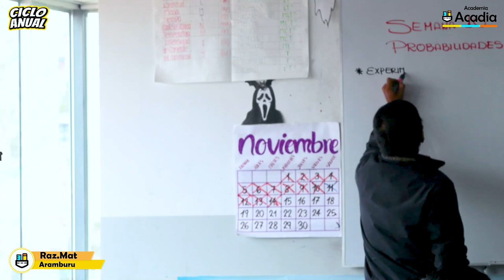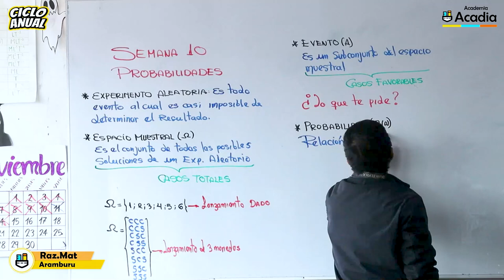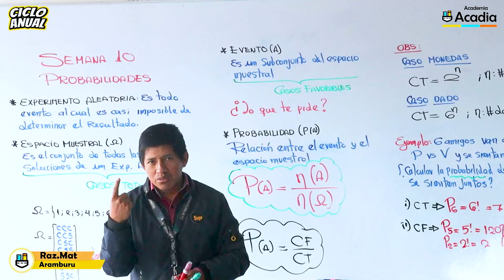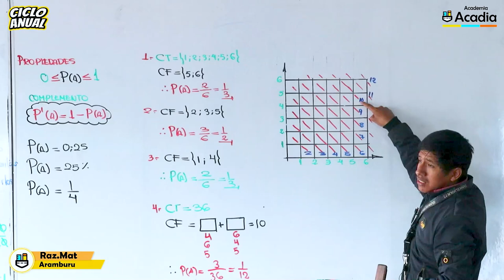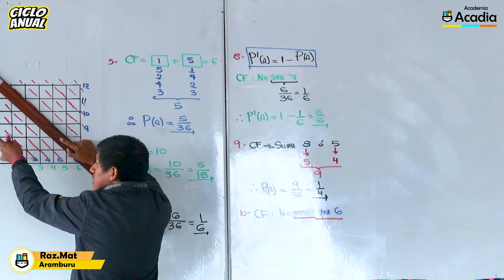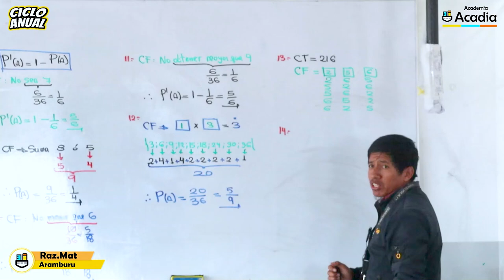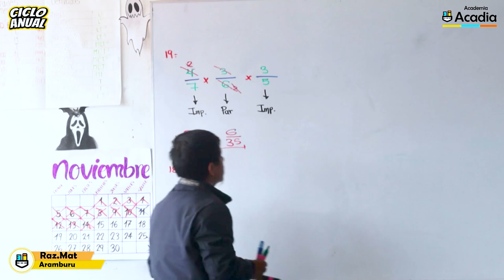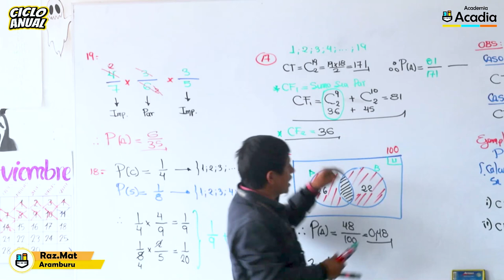163 - CICLO ANUAL INTENSIVO - SEMANA 10 - RAZONAMIENTO MATEMÁTICO PROBABILIDADES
🌜COMENZAMOS CON LA DECIMA SEMANA DE LAS CLASES DE CICLO ANUAL INTENSIVO 2023.
✨Con el Prof: ARAMBURU
🏆Tema: PROBABILIDADES
📎 Nro - 163